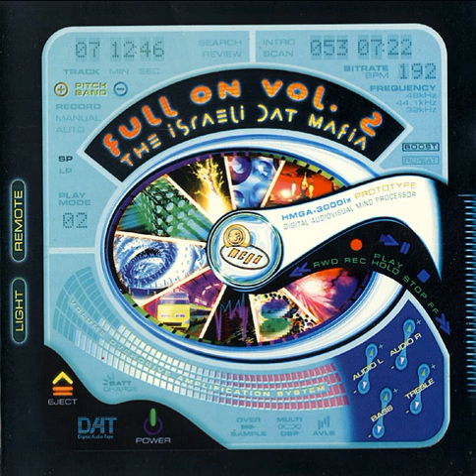Infected Mushroom - Overload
Various ‎– Full On Vol. 2 - The Israeli DAT Mafia
Label: HOM-Mega Productions ‎
Country: Israel
Released: Nov 1998
Genre: Electronic
Style: Psy-Trance, Goa Trance